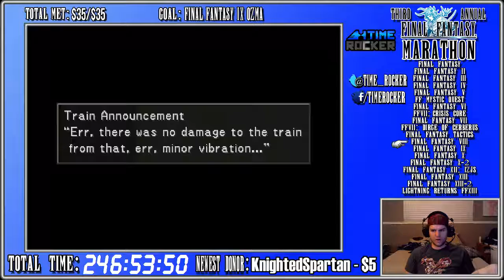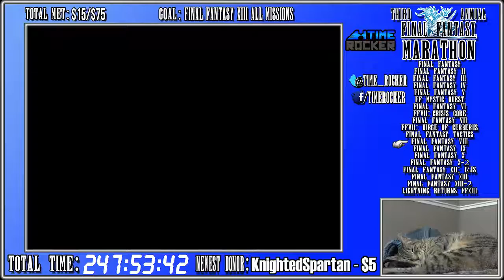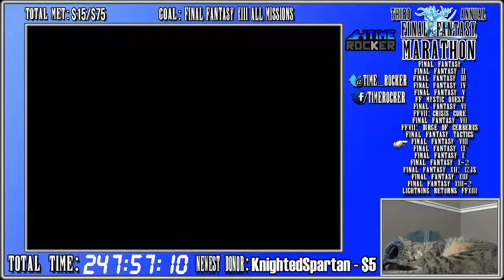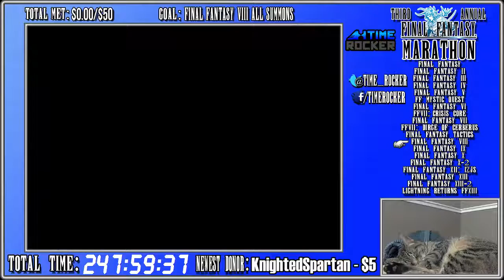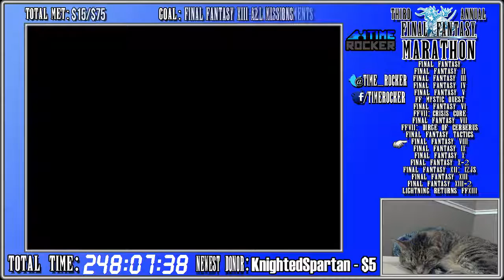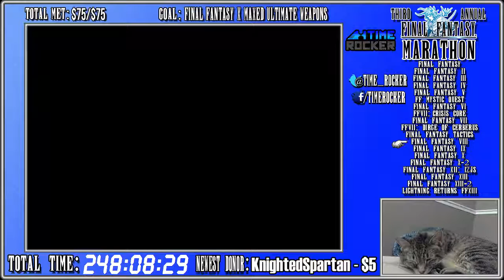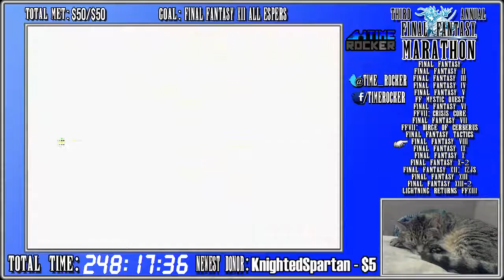Final Fantasy Marathon Year 3 - FF8 Part 3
So here we are with my 3rd and now annual Final Fantasy Marathon. In total there are 19 games, and it will take a LONG time to finish them. How long that takes however, is up to the viewers!

I set bonus goals for each game to be met by people donating. Goals are anything like; beat the super bosses, bonus dungeons, ultimate weapons, etc. So in essence, the more goals I meet, the longer the marathon will be. MUCH longer.

I am uploading very long recordings so that way there arent many parts compared to having 50+ which would be normal for an rpg.